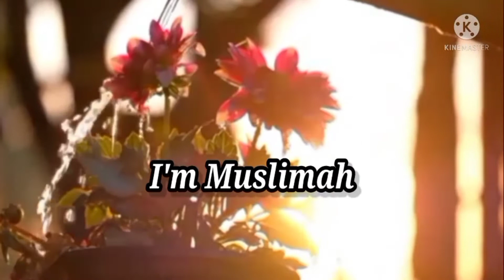SEMUA TINGGAL KENANGAN😭 || My Father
Assalamu'alaikum

Hari ini aku jadi tukang pangkas rambut  dadakan,demi ayahku.

Jangn lupa LIKE KOMEN SHARE AND

Jazakumullahu Khairan 💐❤️